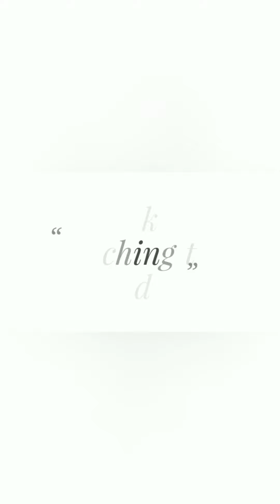How to make cement flower ceiling design || Excellent hand-made workmanship made of cement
About this videos shown | how to make cement flower ceiling design || Excellent hand-made workmanship made of cement || this video uploaded by Vigo videos || ceiling art